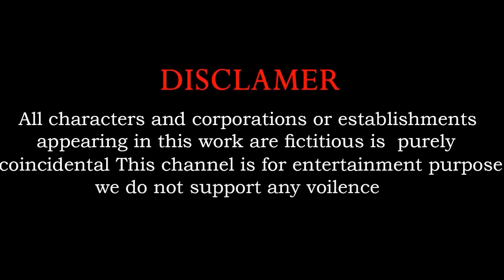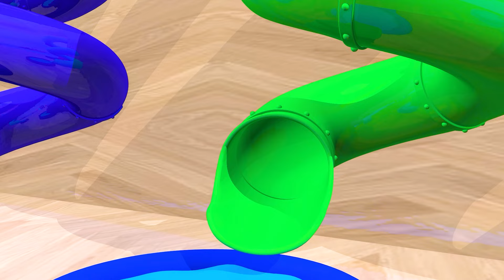Paint & Animals Duck, Cow, Elephant, Hippo, Lion, Gorilla, Fountain Crossing Turtle Cartoon Game New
Production team: BiBi Cartoons Animals.
© Copyright by BiBi Cartoon Animals ☞ Do not Reup